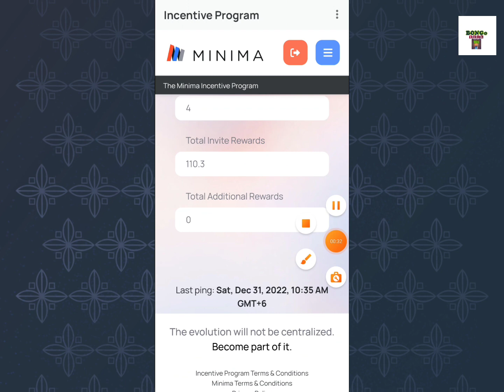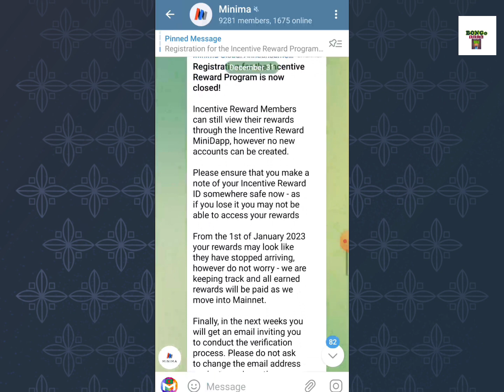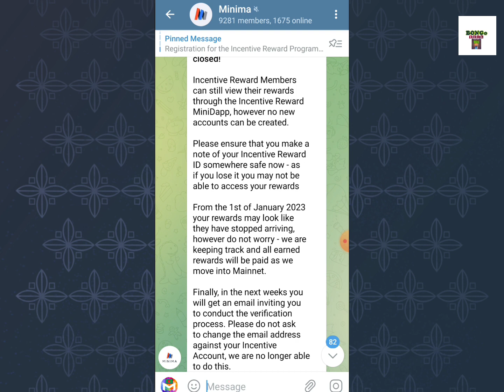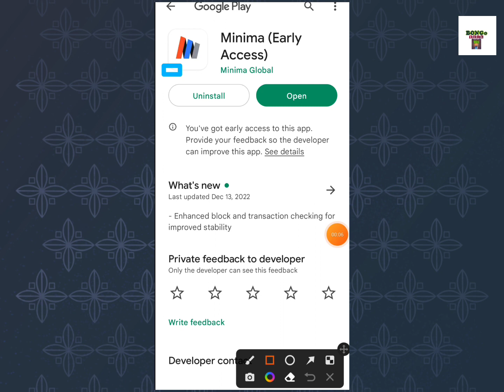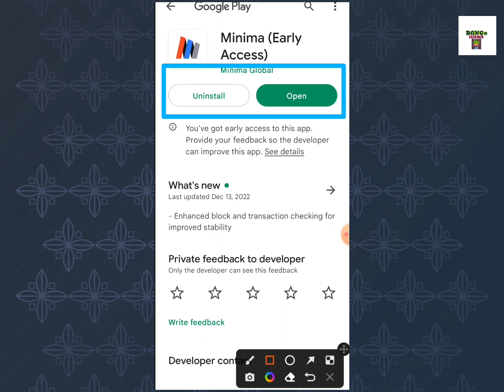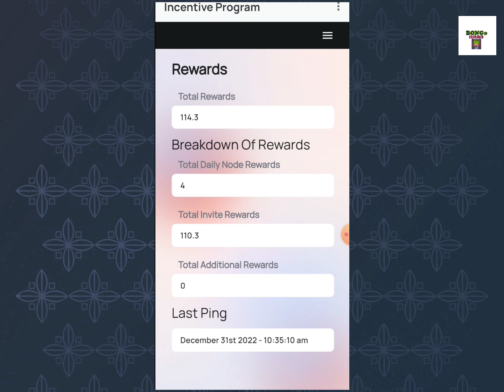Minima Global Incentive Programme | Reward Stop or Not?